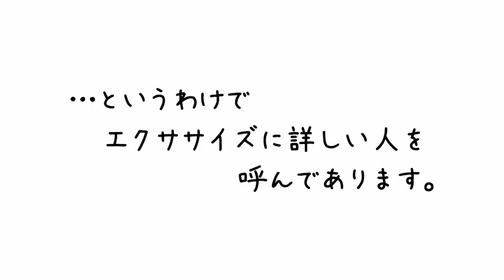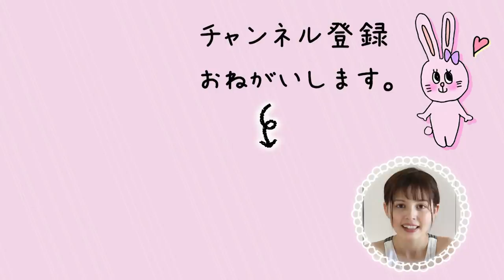【検証】1週間ダイエット！ヒップアップとくびれ効果抜群のトレーニングをやってみた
自粛で圧倒的に動かなくなった&時間があるので料理を作って、ねことお昼寝の生活をしてたら、、ぽよぽよしてきた😱

特にウエストとヒップ！なんとかみんなに会う前に引き締めたい！ってことでトレーナーの上埜さんにオンラインでパーソナルトレーニングしてもらいその後1週間教えてもらったメニューをやってみた！果たして結果は、、？！

かとうの日常覗いてみる？SNSも是非♡

株式会社エー・プラス

🧡運営🧡
株式会社FIREBUG

モデルがウーバーイーツだけで3日間生活してみた結果…【7万人記念】【ご褒美企画】